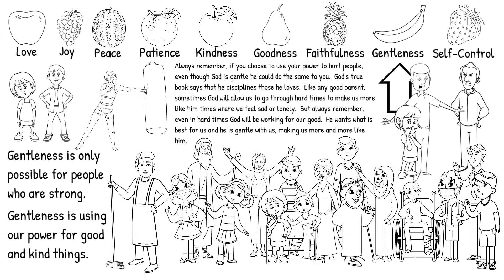The Fruit of the Spirit Children's talk: GENTLENESS [ANIMATED]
Here is a children's talk about the fruit of the spirit.  This week we're focusing on the seventh one: Faithfulness.  Here we are thinking about who we are gentle with and what God does if we choose not to be.